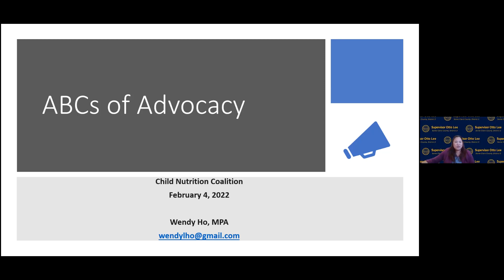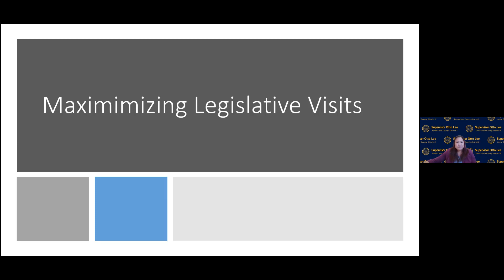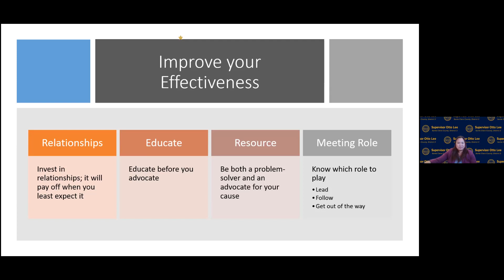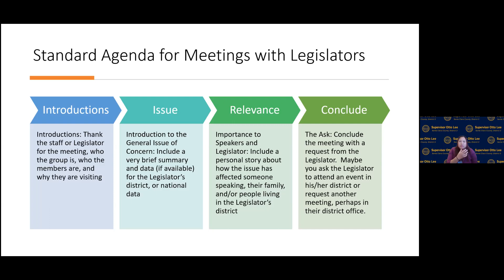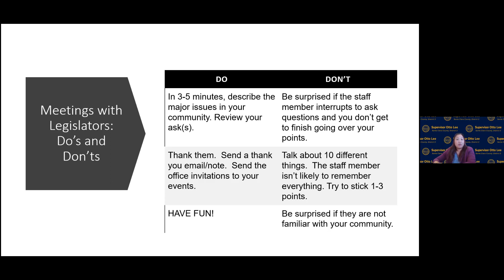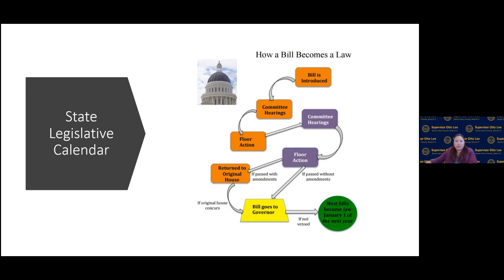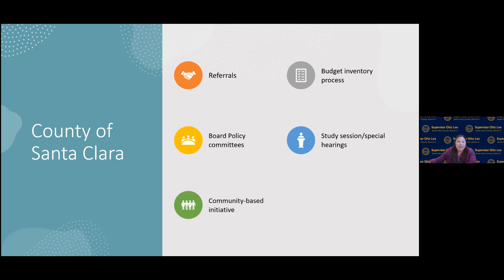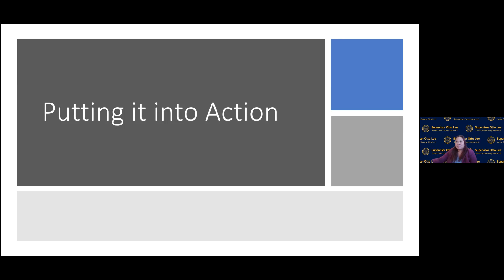ABCs of Advocacy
Learn more about our work in advocacy by visiting us